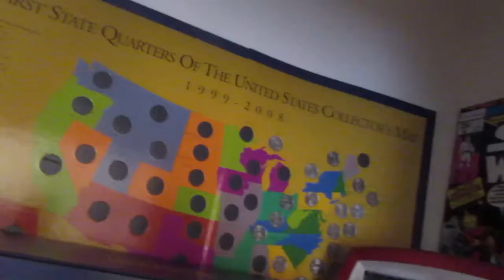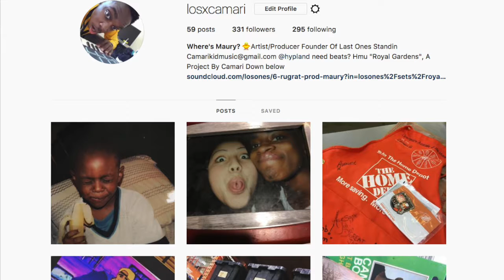THANKS FOR GETTING ME TO 400 SUBS *UPDATE VLOG* ITS A CELEBRATION